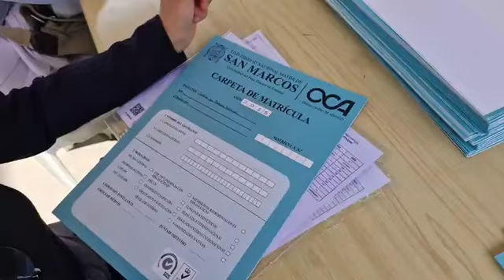🔴EnVivo UNMSM OCA realiza el proceso de entrega de constancia de ingreso. ¡No dejes de venir!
✅ Desde la explanada del Centro Preuniversitario, ingresantes a San Marcos tramitan su constancia de ingreso
✅ Hoy es el turno del área E, Humanidades, Ciencias Jurídicas y Sociales